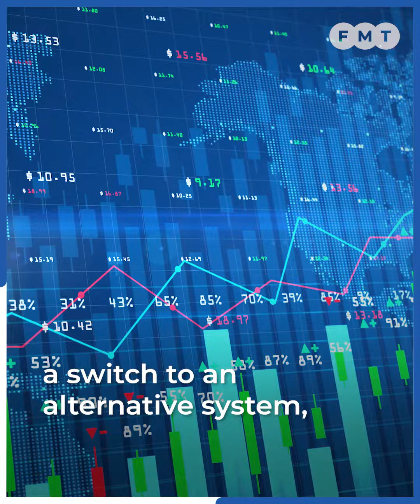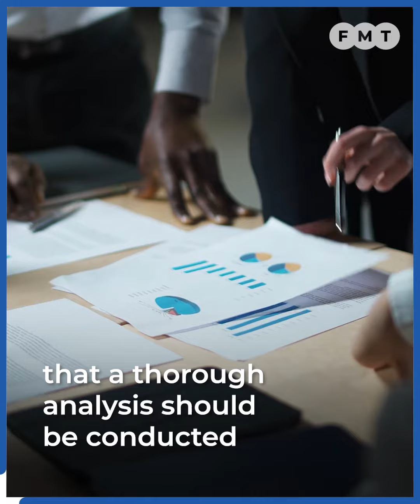Proposal to abandon SWIFT must be thoroughly thought through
While it can be beneficial, a switch away from the US-controlled SWIFT financial settlement system can also have major implications.